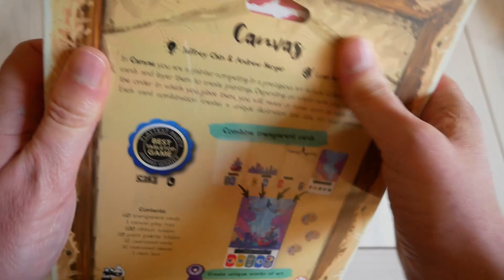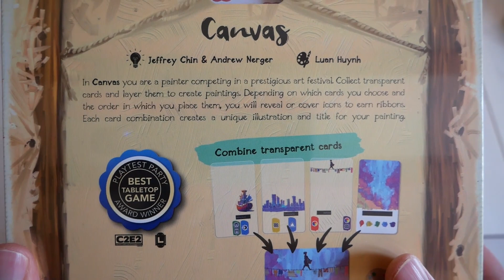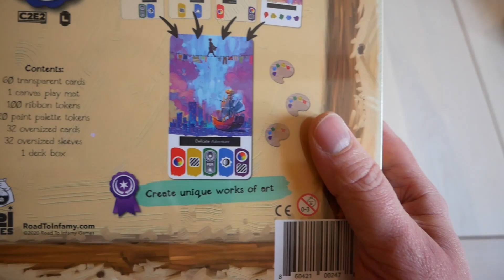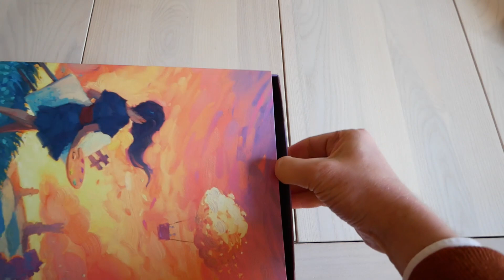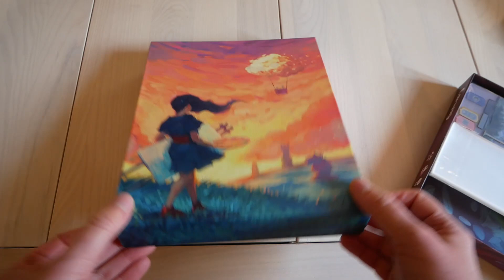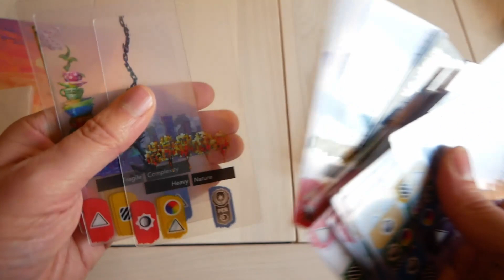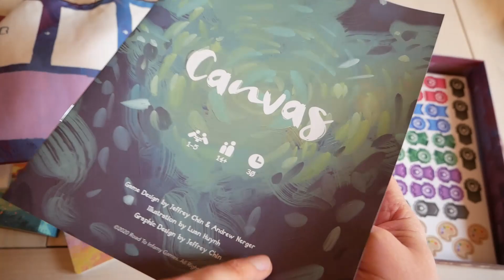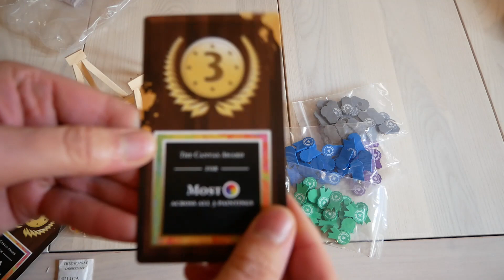EXTRA! Canvas UNBOXING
Canvas è un interessantissimo gioco di set collection che mette gli sfidanti nei panni di pittori intenti a dipingere la propria tela, il cui soggetto è simulato tramite un sistema di carte trasparenti sovrapposte.
In questo video vi mostriamo il contenuto della scatola, che ci è appena arrivata dopo aver sostenuto il gioco su Kickstarter nel 2020. In futuro vi mostreremo come funziona il gioco e vi diremo cosa ne pensiamo.

La qualità audio non è il massimo: portate pazienza, stavo provando a utilizzare un nuovo microfono.

La Maschera Riposta è un sito dedicato ai giochi di ruolo per computer e ai giochi da tavolo. Siamo attivi dal 2005 e pubblichiamo nuovi contenuti ogni settimana.